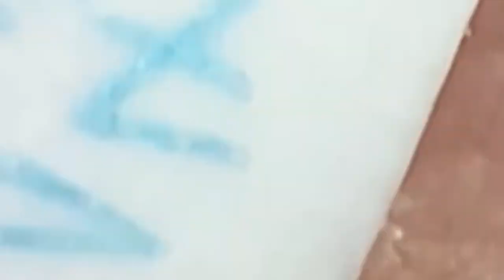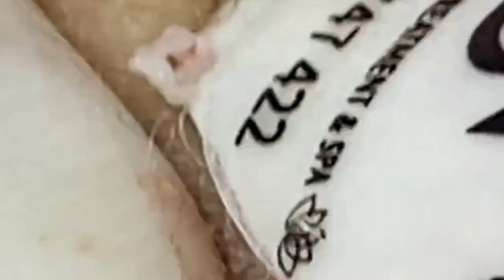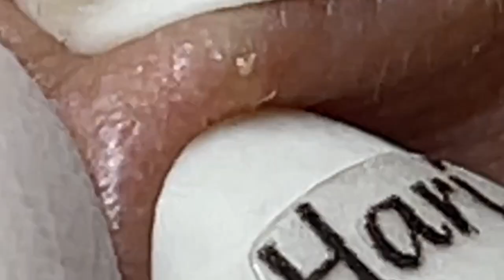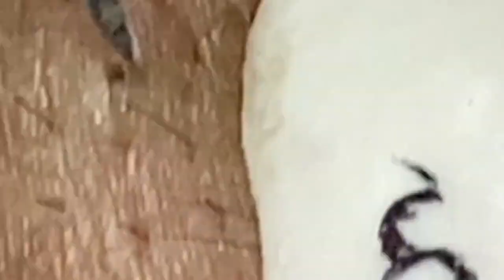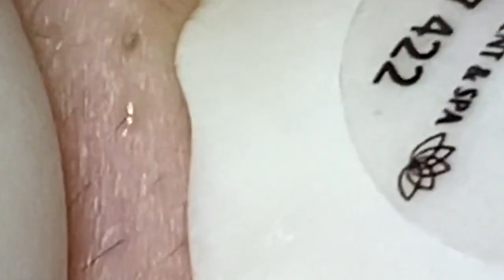مستقيل و بدمع العين امضي حبيبتي NASA 1040